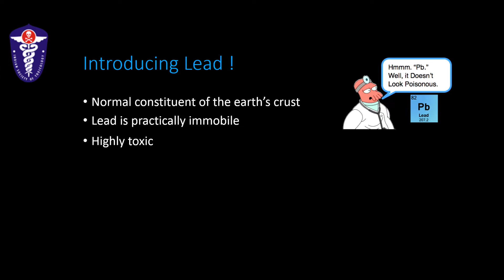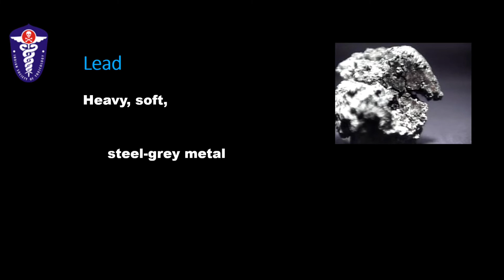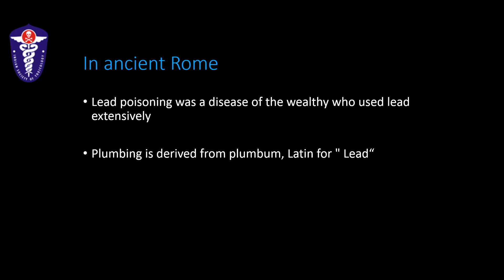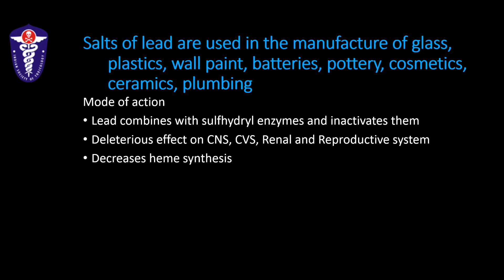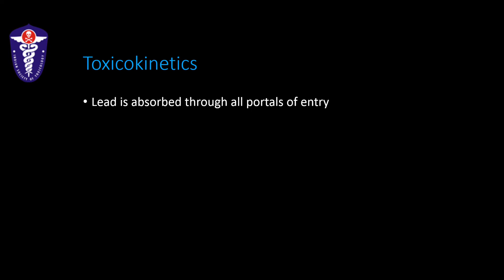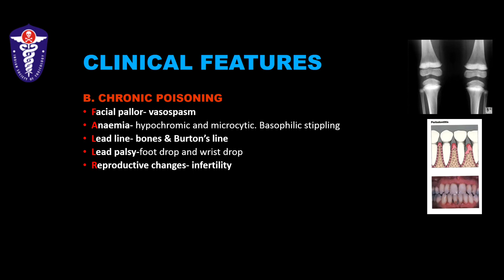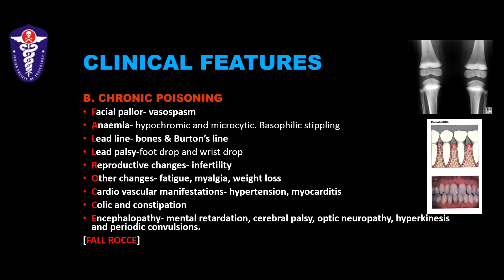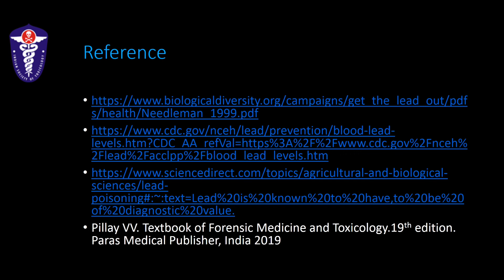Lead Poisoning || General Toxicology